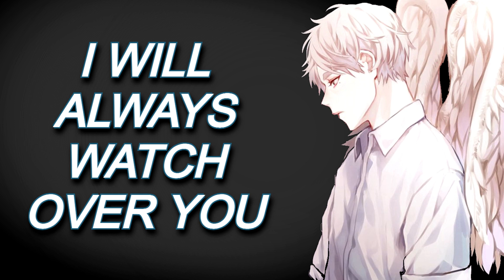Your Guardian Angel Secretly Whispers To You[ASMR Roleplay]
Your angel is always watching over and trying to protect you in every way he can. He cares for you like no other and has been by your side through every moment of your life. I wonder how he feels about you...